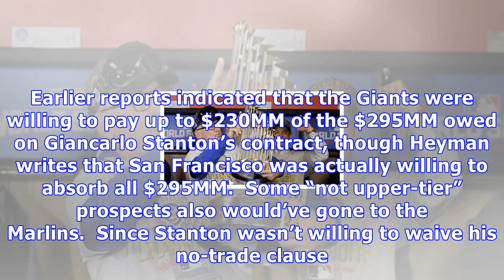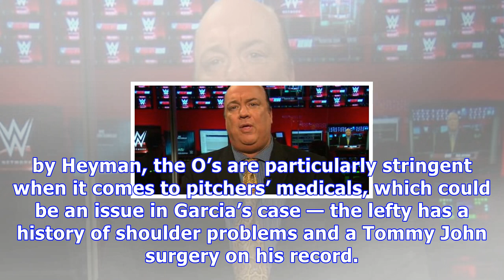Heyman's latest:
Here’s the latest hot stove buzz from FanRag Sports’ Jon Heyman in his weekly look at all 30 teams… Yu Darvish is still on the radar for both the Cubs and Dodgers, though with some caveats.  Chicago “seem to be hoping that Darvish will choose them for reasons that are not economic,” which implies that Darvish would drop his asking price to play for a World Series contender.  In the Dodgers’ case, there is “some ambivalence by at least some” at the ownership level about bringing Darvish back in t...